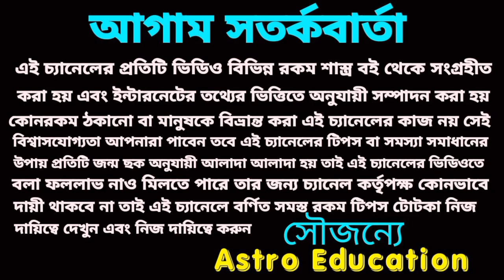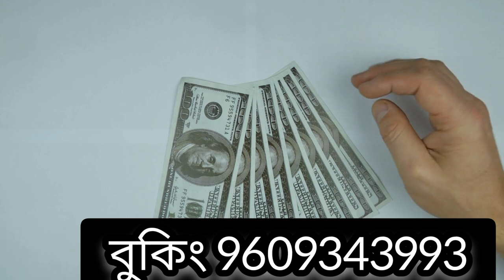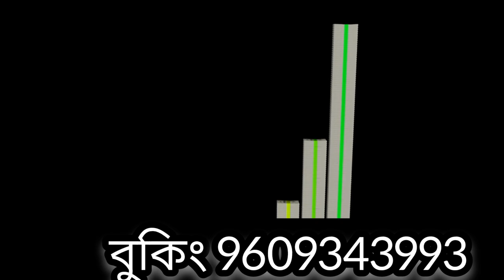সিংহ রাশি June 2023 - December 2023 সাতটি মহা ভবিষ্যৎবাণী!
জুন থেকে ডিসেম্বর সিংহ রাশির সাতটি মহা ভবিষ্যৎবাণী জীবন বদলে যাবে